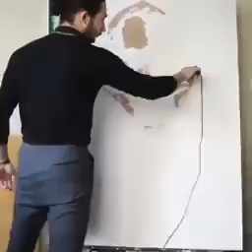11 novembre 2020